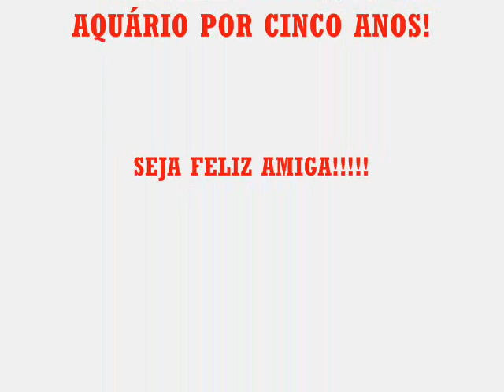Fabriccio Coupey libertando a Moreia!